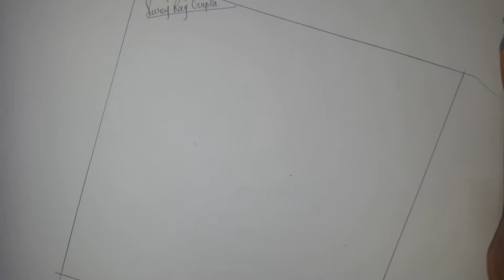Easy watercolour painting of a tree| easy to make| Just few simple steps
Whether you are looking for an original watercolor painting or a high quality art print, Suraj_Kumar_Gupta has many original watercolor paintings created by himself.

Watercolor is a painting method in which the paints are made of pigments suspended in a water-based solution, Watercolor refers to both the medium and the resulting artwork
Draw with SRG